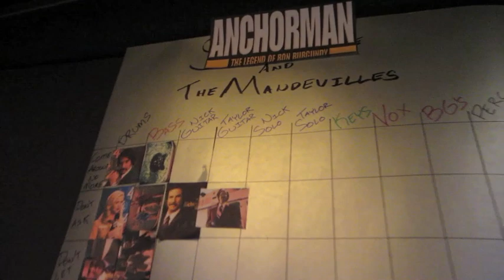Guitars & Liquid Rage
The second episode of Studio Life in Vancity. Nick and Taylor track guitars and we put our iron stomachs to the test with Megadeath Hot Sauce.